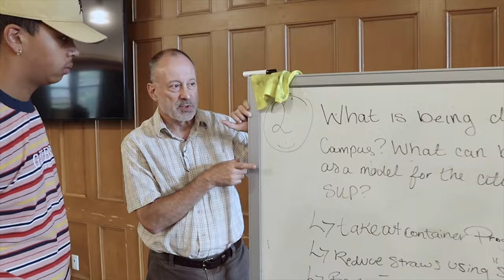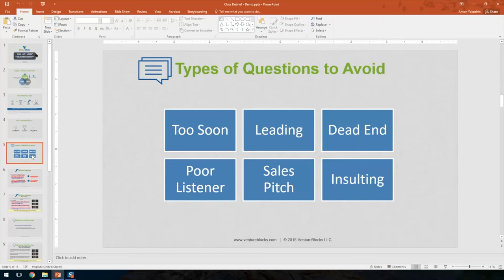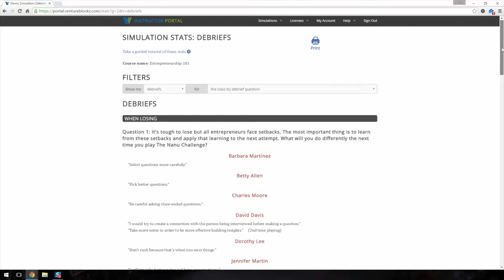Lang's Teaching & Learning Fund - Dr. Ruben Burga